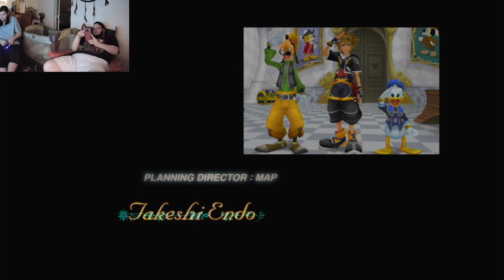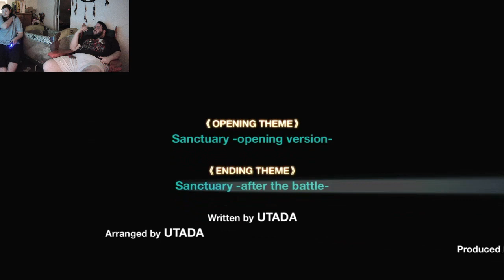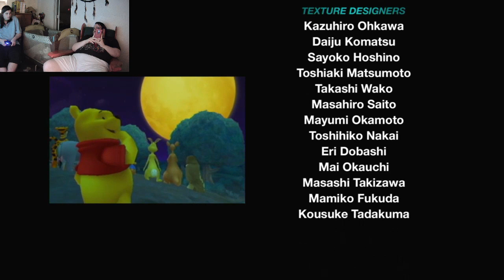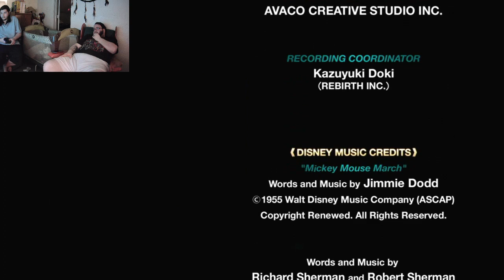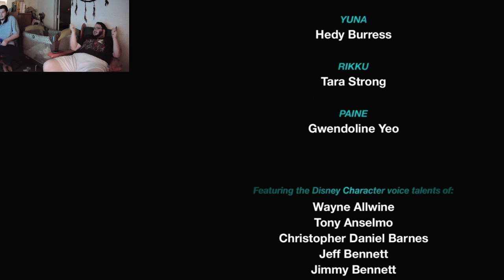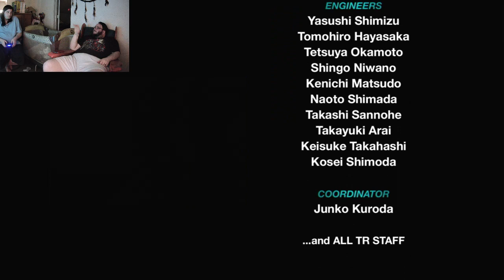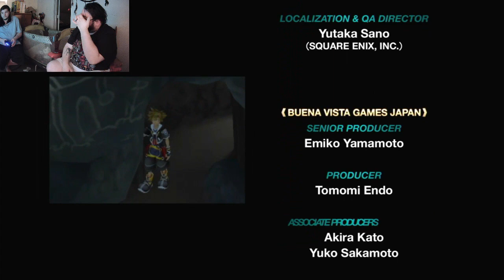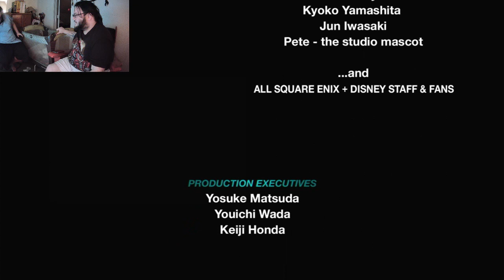The Grand Finale of Kingdom Hearts 2 Final Mix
If you want my Twitch, it's Sora3149. We also have a Facebook under the same name of the YouTube channel.